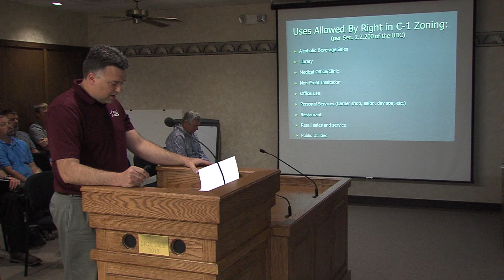rezone 27th frontage rd